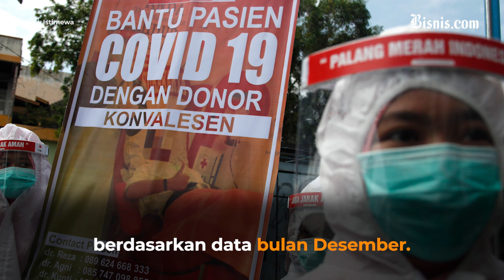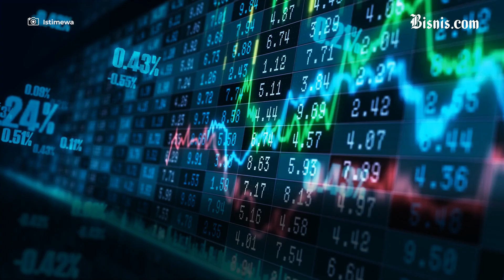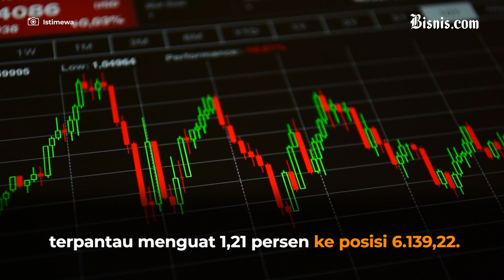PSBB Ketat Berlaku Lagi di Jawa dan Bali, Apa Dampaknya Terhadap Ekonomi?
Pemerintah kembali akan memberlakukan pembatasan aktivitas masyarakat, untuk menekan laju penularan Covid-19. Kebijakan itu diberlakukan di Jawa - Bali mulai 11 Januari hingga 25 Januari 2021Kali ini, pemerintah menyebut kebijakan tersebut sebagai  Pemberlakuan

Pembatasan Kegiatan Masyarakat (PPKM) Kebijakan PPKM itu dilakukan, berdasarkan arahan Presiden Jokowi pada rapat terbatas yang digelar Rabu (6/1/2021)

Nah gimana nih sob ? ayo diam dirumah kalau memang tidak ada keperluan, biar Covid 19 ini bisa cepat berakhir...